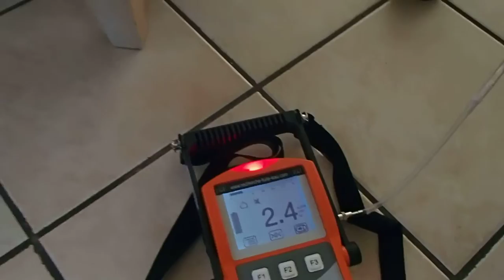LOCALISATION DE FUITE SUR UN RÉSEAU D'EAU FROIDE Artigues-près-Bordeaux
LOCALISATION DE FUITE SUR UN RÉSEAU D'EAU FROIDE Artigues-près-Bordeaux. SOCIÉTÉ 7id Tel : 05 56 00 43 LEADER EN EXPERT EN DÉTECTION DE FUITE D'EAU SANS CASSE PARTICULIERS et ENTREPRISES ‎ GROUPE 7ID est en 2013 le N° 1 des prestataires en détection de fuite d'eau sans démolir , sans casser et non destructives en France .recherche de fuite d'eau sur piscine ,camera endoscopie thermique canalisation enterre toiture terrasse maison toit. .Notre intervention est prise en charge par votre assurance, et nos tarifs compétitifs sont connus par celle-ci. nous garantissons notre intervention, alors n'hésitez plus, et contactez nous rapidement.Secteur d'intervention l' Aquitaine.